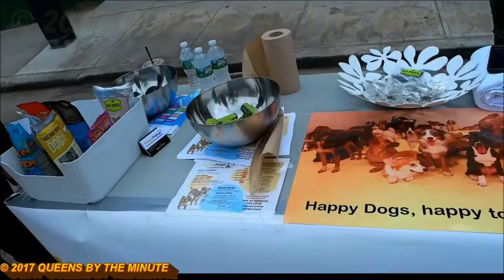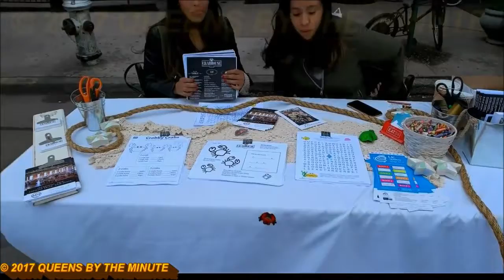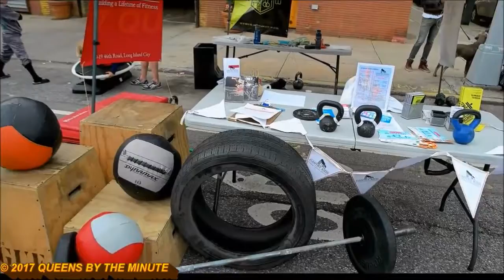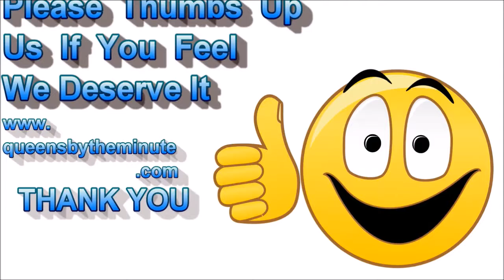LIC SPRINGS 2017 STREET FAIR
LONG ISLAND CITY SPRINGS 2017 STREET FAIR
A Unique Street Fair Unlike Any Others You May Have Attended.
Vernon Boulevard between 46TH & 50TH Avenues
Saturday, May, 6, 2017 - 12 Noon to 5 P.M.
A Queens By the Minute Exclusive